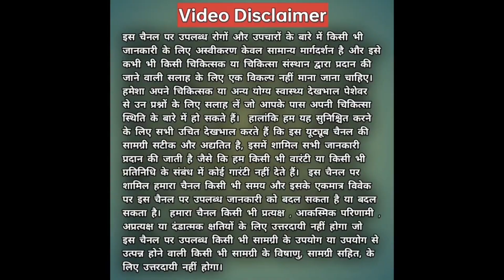Sorbitrate 5Mg Tablet | Sorbitrate 10 mg Tablet Uses In Hindi | Heart Attack के दवा | Isosorbide 5mg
Serbitrate 5Mg Tablet | Sorbitrate 10 mg Tablet Uses In Hindi | Heart Attack के दवा | Isosorbide 5mg

सोर्बिट्रेट 5 टैबलेट आपमें हृदय से संबंधित छाती में दर्द (एंजिना अटैक) के जोखिम को कम करता है. यह ऐसे एंजाइना अटैक का इलाज नहीं करता है जो पहले से शुरू हो चुका है और इसके लिए इस्तेमाल नहीं किया जाना चाहिए. यह हृदय में रक्त वाहिकाओं को आराम देकर और विस्तारित करके काम करता है. इससे हृदय में रक्त का प्रवाह आसान हो जाता है, इसलिए इसे अधिक मात्रा में ऑक्सीजन प्राप्त होती है. इस प्रकार यह दवा आपकी व्यायाम करने की क्षमता को बढ़ाने और आपके दैनिक जीवन को अधिक आसानी से और आत्मविश्वास से बिताने में मदद करती है. बेहतर असर के लिए इसे नियमित रूप से लिया जाना चाहिए.

B.sc Nursing & Medical Pretitioner Bittu Shah Focus on Consumer Health Video & Medicine information Tips , Education

About Channel : *Siwan Health Tips* is a YouTube Channel, where you will find tricks, shortcuts, professional & Healthy tips videos in Hindi, New Video is Posted Everyday :)